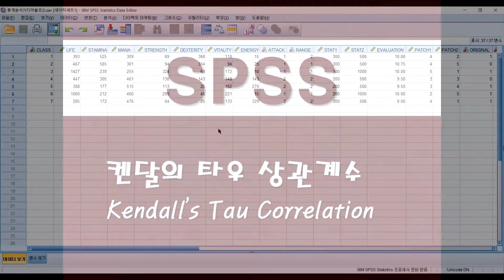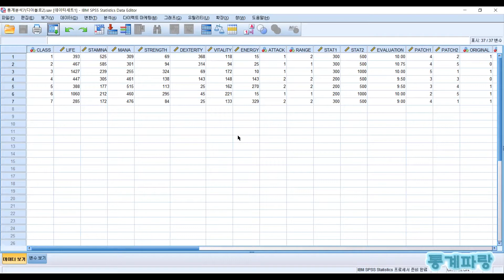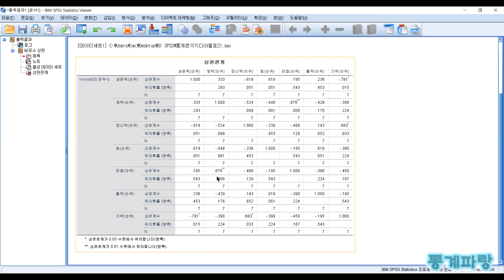SPSS를 활용한 비모수통계 - (14) 켄달의 타우 상관계수(Kendall's Tau Correlation)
켄달의 타우 상관계수(Kendall's Tau Correlation)

동률을 고려하는 보통변수나 순위변수를 대상으로
한 변수의 순위와 일치시키기 위해 다른 변수를
얼마나 바꾸어야 하는지 상관분석을 진행합니다.